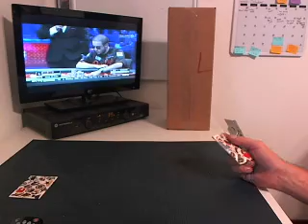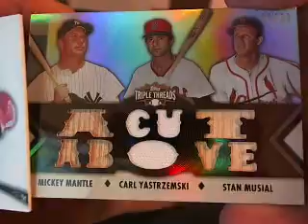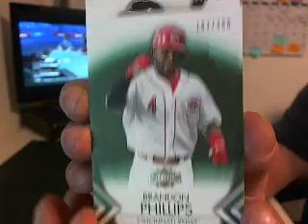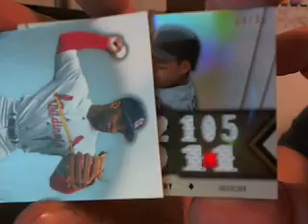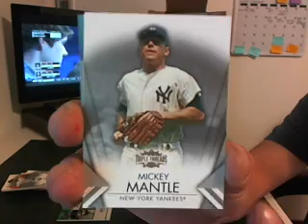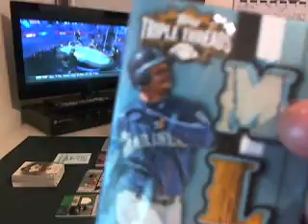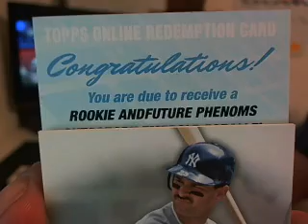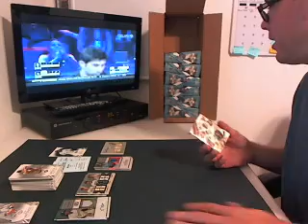2012 Topps Triple Threads Baseball Case Break Part 1 ~ 10 30 12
Opening the first 3 boxes of a 9 Box Case of 2012 Topps Triple Threads Baseball Cards.

1. lukedavidiuk
2. auditech72
3. drewskidoodoo22
4. hammyII
5. wiidiis
6. claude96
7. auditech72
8. hitman1116
9. bill9901
10. snyeguy
11. stateofhockey
12. delux247
13. landemsports
14. bryanjs14
15. mosscards
16. daddy1824
17. dirtdog20
18. dannyhultzen
19. lombardi25
20. wiidiis
21. halotim
22. daddy1824
23. auditech72
24. sportcardopener93
25. ryoni
26. drjung32
27. mosscards
28. cardman_123
1. Diamondbacks
2. Cardinals
3. Pirates
4. Rangers
5. Yankees
6. Nationals
7. Marlins
8. Padres
9. Brewers
10. Rockies
11. Dodgers
12. Mariners
13. Athletics
14. Giants
15. Orioles
16. Phillies
17. White Sox
18. Tigers
19. Reds
20. Redsox
21. Royals
22. Bluejays
23. Cubs
24. Angels
25. Indians
26. Rays
27. Braves
28. Mets